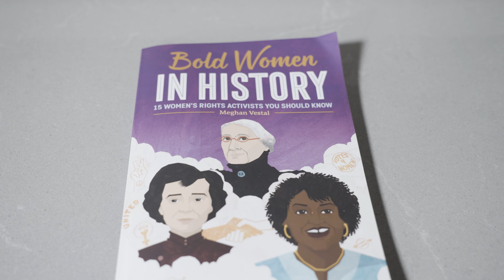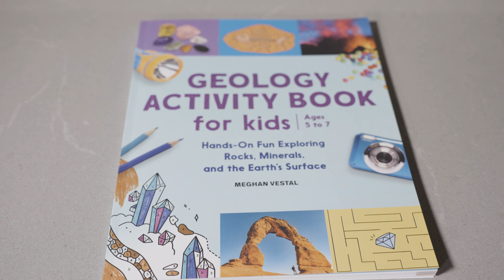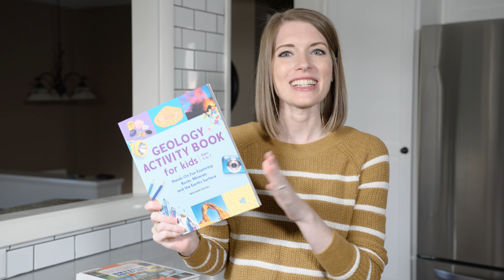Easy Geology Science Experiments for Kids -- Rock cycle, fossils, and erosion!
Here are 3 easy geology science experiments for kids! These science experiments are fun and easy to perform at home or in the classroom. All of the experiments shown in this video are featured in my newest book, Geology Activity Book for Kids.

0:00 - Intro
2:47 - Fossil Experiment
5:46 - Rock Cycle Experiment
11:17 - Weathering and Erosion Experiment
13:33 - Outcome of Fossil Experiment

Geology Activity Book for Kids
Geology for Kids: A Junior Scientist’s Guide
Bold Women in History

Get the FREE guide on how to use technology to teach

Hi, I’m Meghan from Vestal’s 21st Century Classroom LLC! As a former teacher and current curriculum developer, I love finding ways to help upper elementary and middle school teachers save time and engage students. I would love to connect with you. You can find me on the sites listed below.

Let’s connect!